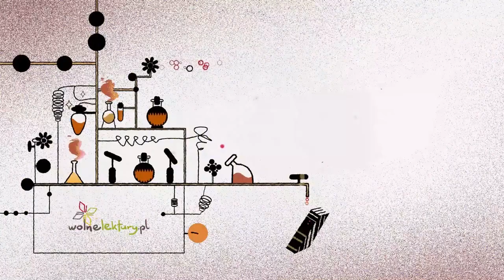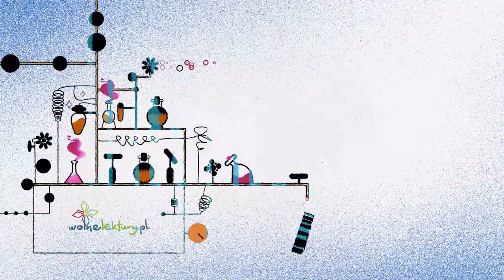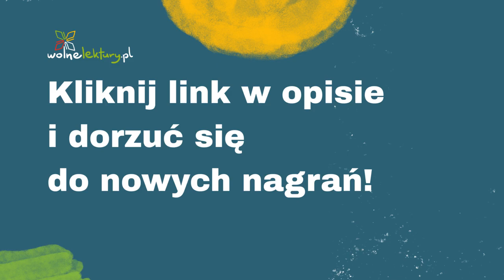Do profesorów – Hela Blumengraber – ANTOLOGIA POETKI ZAGŁADY | Wolne Lektury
Do profesorów  – Hela Blumengraber CAŁY AUDIOBOOK ZA DARMO

Czyta: Joanna Niemirska
Reżyseria: Rafał Poławski ArtRepublica

Ufundowane przez społeczność: Piotr Apanasowicz, Rafał Ślusarz, Łukasz Szczepańczyk, Karolina Szymaniak, Asia, WS, Ola, Jolanta W., Anna Szambor, Julia P, Paweł Łyko, Dorota Bugla, Sylwia, bronbron, Anna Wysocka, Michał Brdak, Marcin Brudziana, Jaro, Hanna Wroblewska, RyszardS, Dorota Białas-Niedziela, Krzysztof Rokicki, Justyna, Grzegorz Flieger,  Jakub Przyłuski, Doris, Sasza, Joanna Cz., Beata Koper, Magdalena Kicińska, Jolasia, Justyna Duriasz-Bułhak, Jerzy Halbersztadt, Ola Rusiecka, Joanna Korzeniewska, Monika, Anna Włódarczak, Adrian Markowski, Czyta, Krystyna Broda, Monika Niedzwiecka, PYRKA, Anna DZ, KKZ, Justyna Radomińska, Paweł Bysko, pIOTRs, Tomasz Polechoński, Mr Koralgol, Anna Czaplińska, Dorian, Aleksandra Pastusiak-Lepetow, Olga K, MaKa, Tadeusz  Grosik, Paweł Walentynowicz, Tomasz Waliński, Anna Klechniowska, Krzysztof Szarawarski, Daniel Dąber, Jan, Zofia Jankiewicz, Anna Tryfonova, Monika Wesołowska, Maria Majewska, Michalina Ochab, Karolina O, Sandra Budziarska, Iwona, Jan Zieliński, Bogdan Kozłowski, Sebastian Firlik, Grzegorz Myga, Mateusz Kaflowski, Piotr Wódecki, M.P., Ola, Piotr Towarek, Martyna Drążewska, Klaudia, Wioletta, Tadeusz Komicz, Ewa, Krzysztof Majer, Magda Sokólska, Anna Rozenfeld, Ludmiła Wołyńska, Krystyna Stein, Ilona Dynerman, Barbara Wysocka, Kinga Białek, Marek S. Jezowski, Olimpia Nowicka-Sulla, Agnieszka Ziątek, Michał Woźniak, Magda Bodzan, Aleksandra Michałowska, Pyton, Patrycja, Maria Świetlik